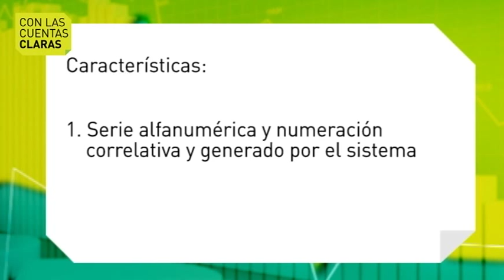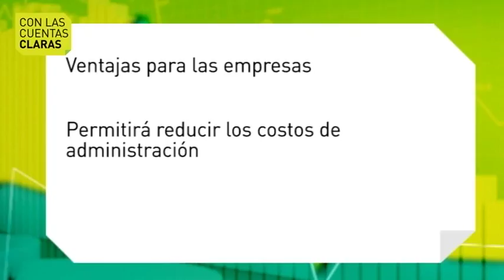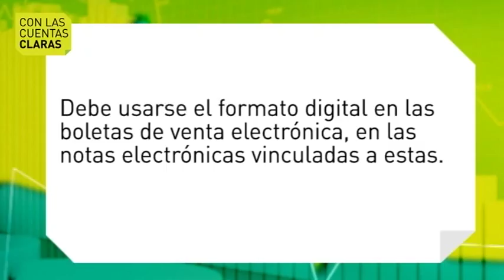Todo lo que necesitas saber sobre las facturas electrónicas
En la última edición de “Con las cuentas claras”, Billy Escudero, supervisor de Consultoría del Grupo Siglo, explica qué es una factura electrónica y precisa sus características principales, las ventajas de su uso para las empresas y las obligaciones formales que deben cumplir los emisores electrónicos. Entérate más en Gestion.pe